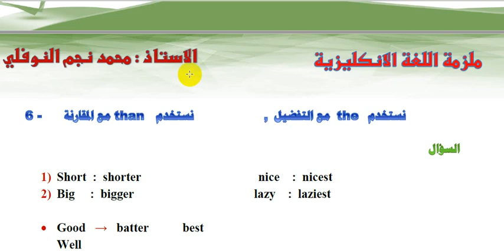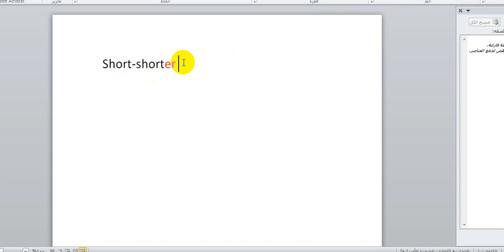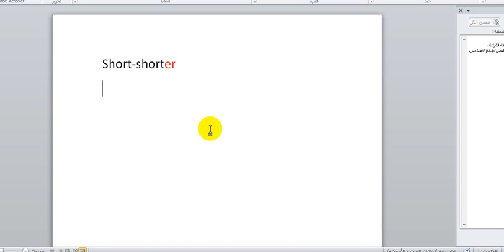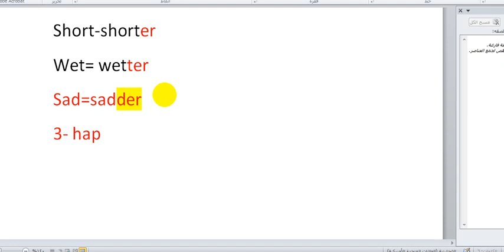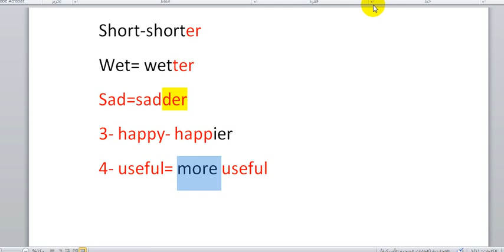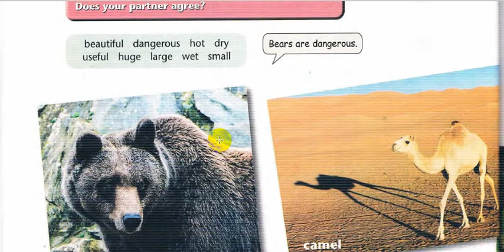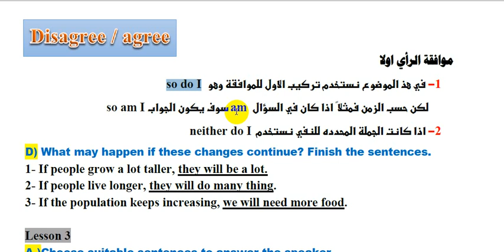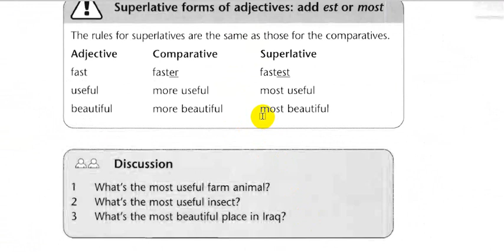1- اللغة الانكليزية || الثالث متوسط || منهج 2023 || الوحدة 3 || شرح المقارنة وبعض التمارين